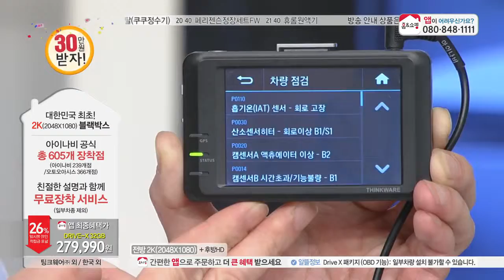[홈앤쇼핑] 아이나비블랙박스